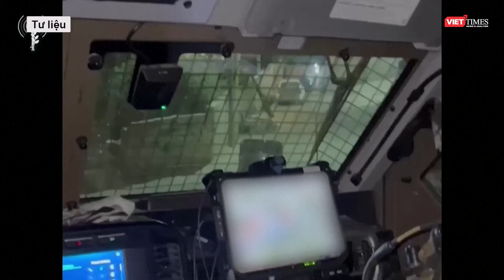Chảo lửa Trung Đông nóng “hừng hực”, Israel đe dọa chấm dứt 2 thập kỷ thống trị của Iran l VTs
Trong vài tuần qua, Israel triển khai hàng loạt cuộc tấn công vào các lực lượng đồng minh của Iran trên khu vực trải dài hơn 3.000km ở Trung Đông và đe dọa cả Tehran. Thực tế này làm dấy lên khả năng kết thúc 2 thập kỷ thống trị của Iran ở khu vực, điều mà cuộc xâm lược của Mỹ ở Iraq năm 2003 vô tình tạo ra.